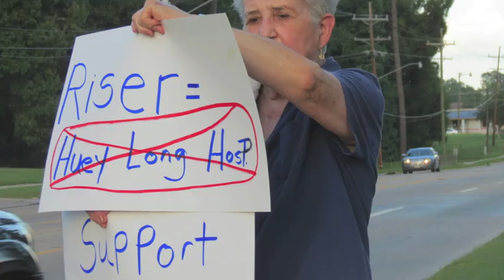Ready to Win in 2014 and Beyond